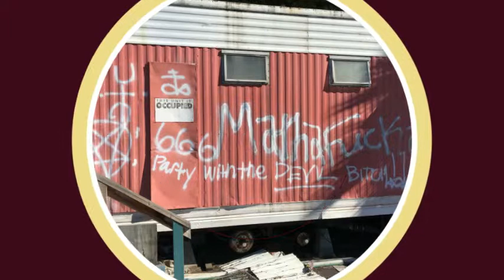Abandoned Mobile Home Park